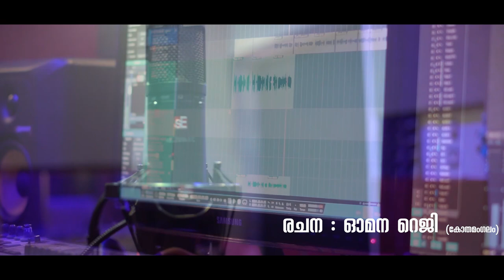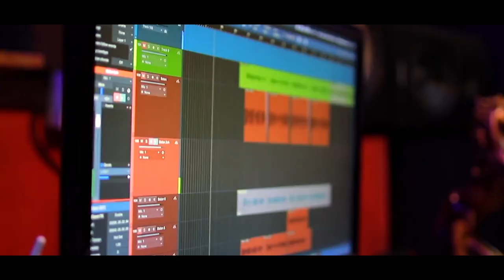| Mazhameghamariyathe | Karthika Unni | Dr.Pandalam Balan | Omana Reji | Album Song | 2020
Album : Mazhameghamariyathe
Song : Neelima Pootiyo
Lyrics : Omana Reji ( Kothamangalam )
Singer : Karthika Unni
Flute : Shaji Surya
Sitar : Saji Suran
Bass Guitar & Keys : Sreerag Suresh
Tabla , Mix & Mastered By Amachal Suresh
Studio : SKR Studios,Tvm

DOP : Prasad Media Point
Editing : SKR Edit Labs,Tvm